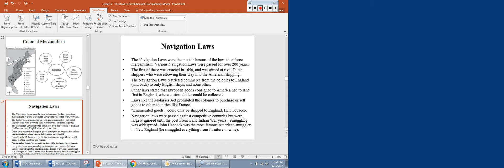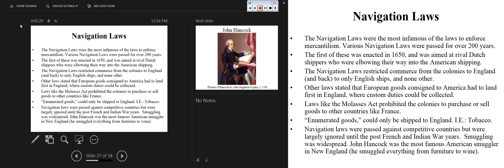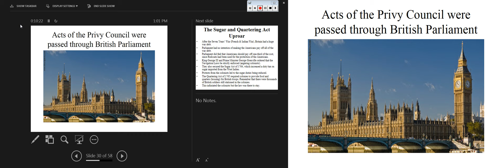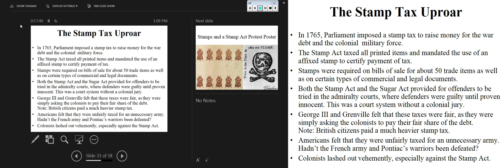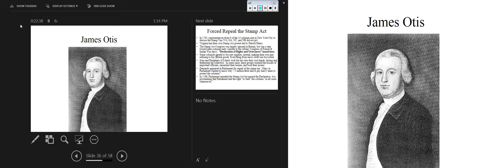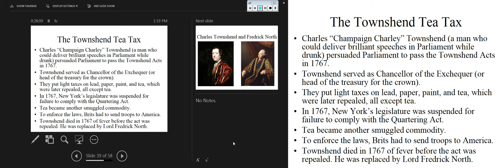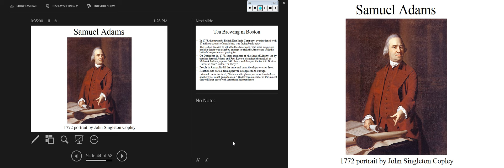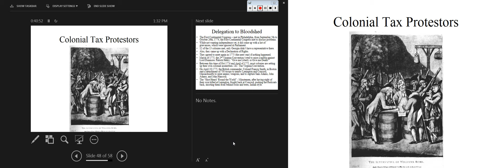HIS 121 - Lesson 5: The Road to Revolution - Part 3